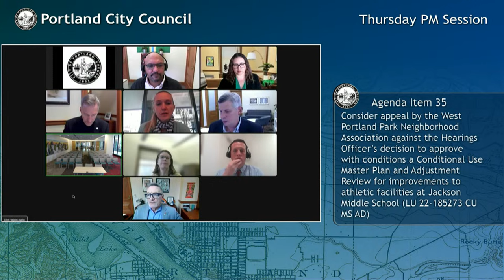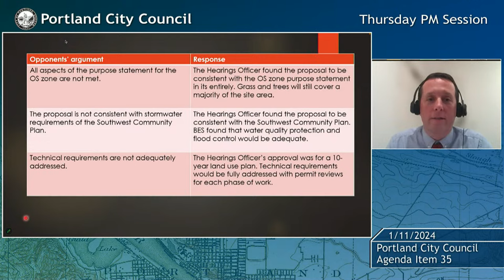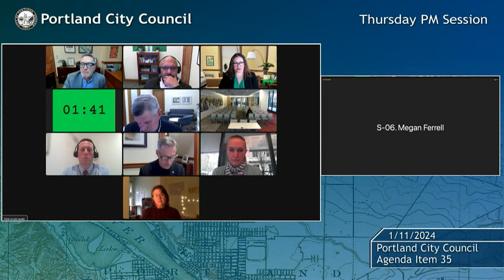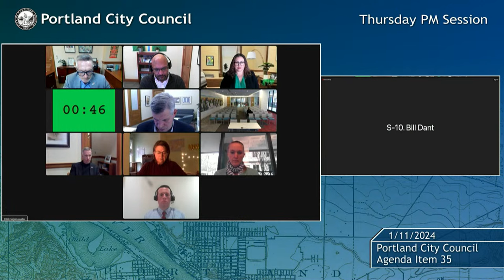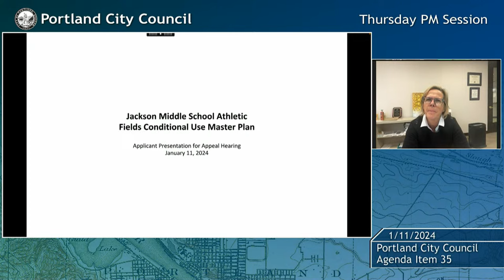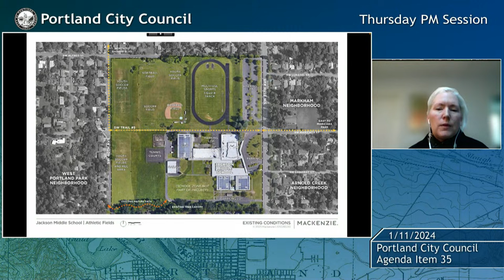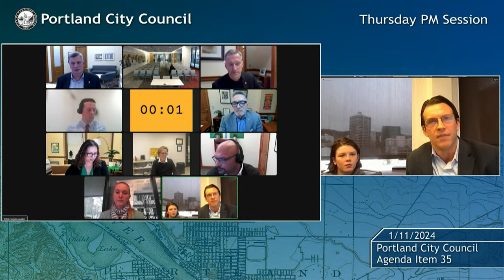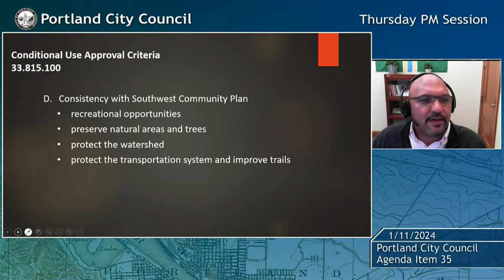Portland City Council Meeting PM Session 1/11/24